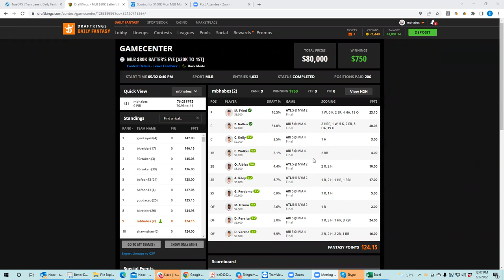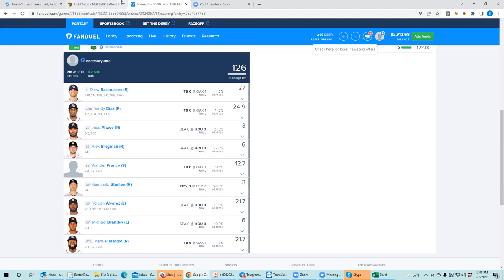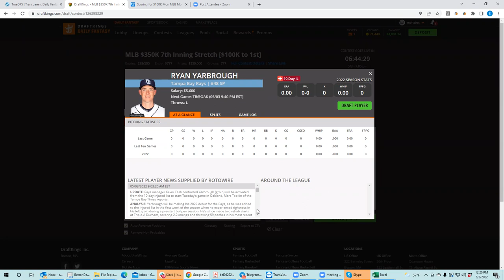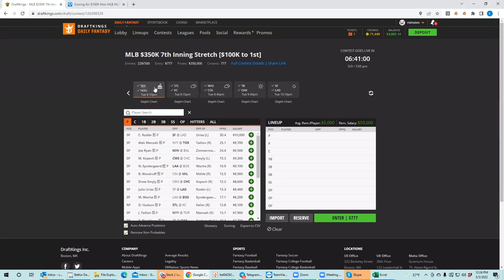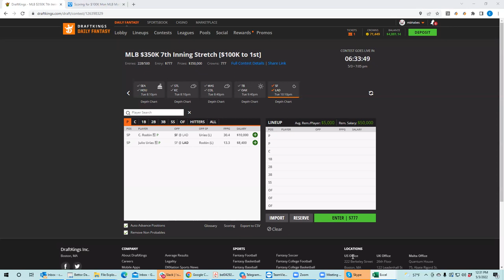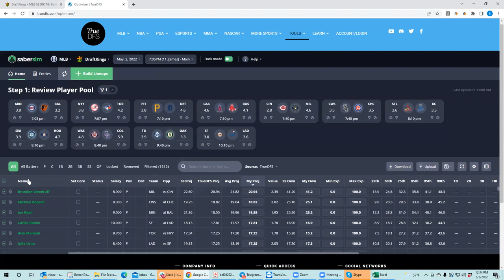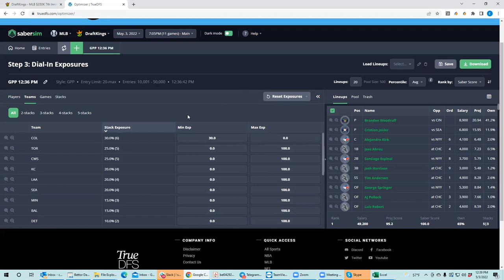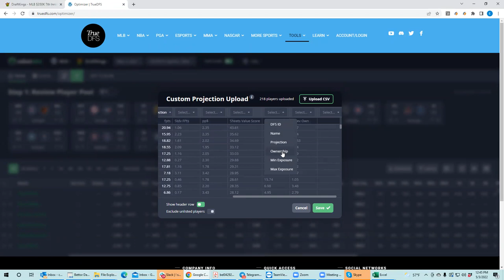MLB DFS Tuesday First Look and How to use Saber Sim with BobbyFi and Sheets